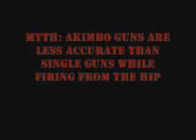Call of Duty Modern Warfare 2 Mythbusters-1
My first video of call of duty. hehe pls if you have something bad to say don't post it okay :D pls watch in HD